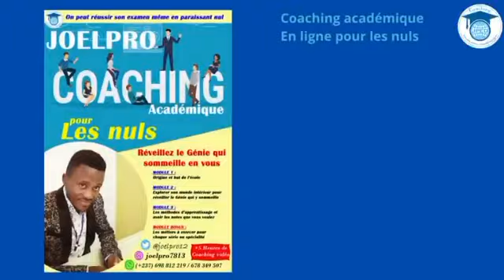Comment booster votre créativité en utilisant l'imagination dans les études !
Dans le monde académique, l'imagination est souvent négligée au profit des connaissances factuelles. Cependant, l'imagination peut être un outil puissant pour améliorer la créativité, la compréhension et la mémorisation. Dans cet article, nous allons explorer les avantages de l'imagination dans les études et comment l'utiliser pour améliorer votre apprentissage.
L'imagination est un outil essentiel pour améliorer votre apprentissage. En utilisant votre imagination, vous pouvez stimuler votre créativité, votre compréhension et votre mémorisation. Lorsque vous imaginez une situation, un concept ou une idée, votre cerveau crée une image mentale qui facilite la compréhension et la mémorisation. Cela vous permet de mieux comprendre et de retenir les informations que vous apprenez.

L'imagination peut également aider à stimuler la créativité. Lorsque vous imaginez des scénarios ou des situations différentes de celles que vous connaissez déjà, vous pouvez trouver des solutions créatives à des problèmes complexes. En utilisant votre imagination, vous pouvez également créer des liens entre des idées qui semblent initialement sans rapport, ce qui peut conduire à des découvertes importantes.

Il existe de nombreuses façons d'utiliser votre imagination pour améliorer votre apprentissage. Par exemple, vous pouvez imaginer des scénarios pour aider à résoudre des problèmes complexes, ou visualiser des informations pour faciliter leur compréhension et leur mémorisation. Vous pouvez également utiliser des techniques de visualisation pour imaginer des situations futures et vous préparer mentalement à des situations difficiles.

Une autre façon d'utiliser l'imagination est de créer des histoires pour aider à mémoriser des informations. En créant une histoire autour de différents concepts, vous pouvez aider à retenir les informations plus facilement. Par exemple, si vous apprenez la liste des pays d'Europe, vous pouvez créer une histoire qui relie chaque pays à une image mentale, ce qui facilite la mémorisation.

Enfin, l'imagination peut être utilisée pour explorer des idées et des concepts nouveaux et innovants. En utilisant votre imagination, vous pouvez trouver de nouvelles façons de penser et d'aborder les problèmes. Cela peut vous aider à être plus créatif et à trouver des solutions innovantes à des problèmes complexes.

Conclusion :

L'imagination est un outil puissant pour améliorer votre apprentissage et votre créativité. En utilisant votre imagination, vous pouvez stimuler votre compréhension et votre mémorisation, résoudre des problèmes complexes, trouver des solutions créatives, explorer de nouvelles idées et approches, et plus encore. Donc, n'hésitez pas à stimuler votre imagination pour améliorer vos résultats académiques et vos compétences professionnelles !